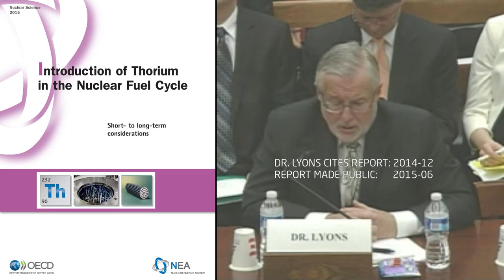2h12m08s17f Masse asks about Thorium - Dr. Lyons Cites OECD Thorium Lifecycle Report - TR2016a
My constituents are always asking me about this... Does thorium have a place in our nuclear future?

Dr. Lyons:
Given that we have made a massive commitment in this country to uranium based cycle, I see no compelling reason to move towards a thorium cycle. There was a recent report done by the Nuclear Energy Agency of the OECD on thorium systems. Can you make them work? Yes you can make them work. Is there an advantage doing it I haven't seen it.